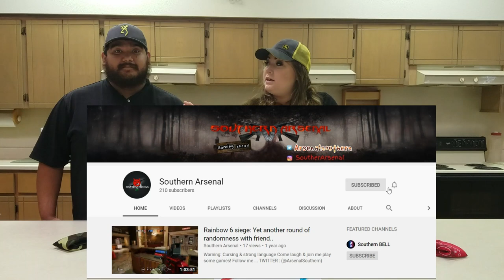Baby Food Guessing Challenge with Southern Arsenal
Bells Birthday is February 20th !! I would LOVE Birthday Cards or letters from YOU!!
Id love to make an "unboxing" video of it to post on my Brithday!!

🍩Glazed Clan Official Members to check out🍩

GLAZEDCLAN

Glazed Gamers

Stars
Brody McMahon
ItzValenzuela - Evil V
Lucaslock213
Dimitri - Goated
Carlito
Garin2008

*Mod
*Shout outs

1) going to the item shop on Fortnite &
2)hitting the Support a Creator button &
3) typing in SOUTHERN_BELL90
Make sure to take a picture and share on twitter with me !! I'd love to shout you out!!